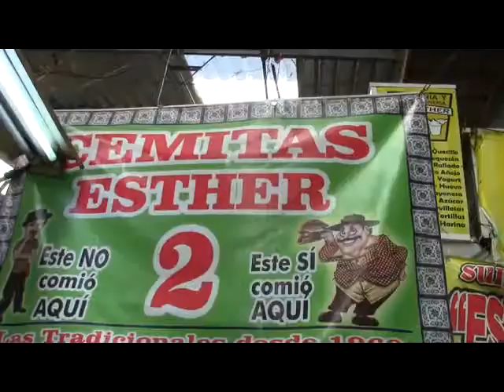Pulque del 5 de Mayo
Puebla, Pue., 17 de Agosto de 2014. En el mercado 5 de Mayo, ubicado en la 18 oriente y 5 norte, se encuentra Don Emiliano vendiendo pulque, lo trae diariamente desde San Miguel Canoa, el es tlachiquero de tradición familiar, productor de primera mano, trabajando su propio cultivo. Nos habla sobre su trabajo de años y como es mantener este antiguo oficio en la modernidad de la ciudad.